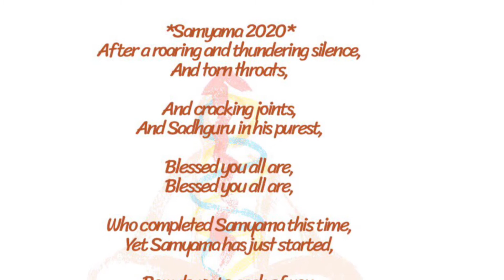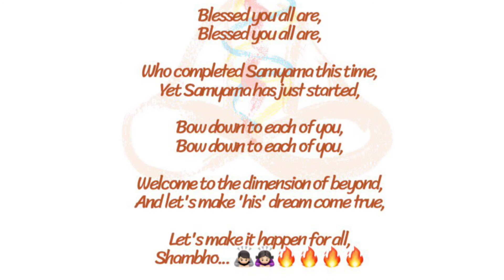Samyama 2020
After a roaring and thundering silence,
And torn throats,

And cracking joints,
And Sadhguru in his purest,

Who completed Samyama this time,
Yet Samyama has just started,

Bow down to each of you,

Welcome to the dimension of beyond,
And let's make 'his' dream come true,

Let's make it happen for all,
Shambho... 🙇🏻🙇🏻‍♀🔥🔥🔥🔥